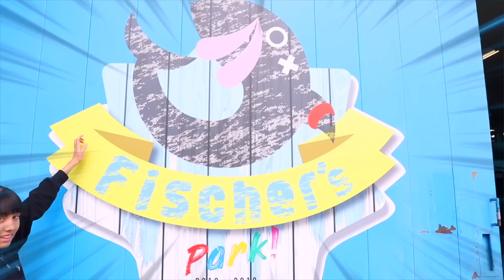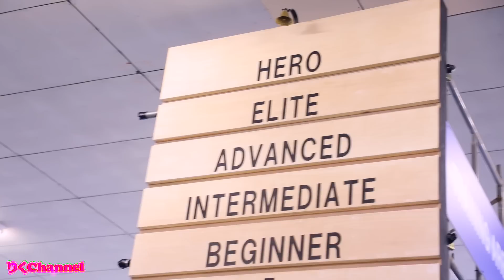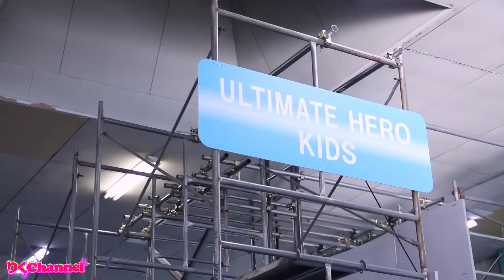フィッシャーズパークで遊んでみた！運動オンチができる？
フィッシャーズパークで遊んでみました！めっちゃくちゃ楽しかったです！果たして運動オンチができるのか？是非最後まで見てください！